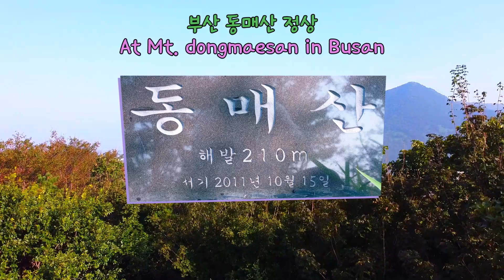부산 동매산 정상(At Mt. dongmaesan in Busan)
00:00,  Detour (Sting) - Gunnar Olsen,
00:08,  Bird Food - DJ Freedem,
00:08,  Mt.Dongmaesan Trail, 동매산 둘레길,
00:24,  Mt.Seunghaksan, 승학산
00:59,  Sahagu Goejeong, 사하구 괴정,
01:40,  Sahagu Sinpyeong, 사하구 신평,
02:05,  Eulsukdo Bridge, 을숙도대교,
02:38,  Nakdonggang Estuary Bank, 낙동강하굿둑,
02:59,  Mt.Seunghaksan, 승학산,
03:53,  Mt.Dongmaesan Peak, 동매산 정상,
04:14,  당신이 오신 것은 우연이지만 마음을 나눔은 영원입니다.
04:32,  It's a coincidence that you came,but sharing your heart is eternal.
05:10,  Musical performance,
06:14,  Allemande (Sting) - Wahneta Meixsell